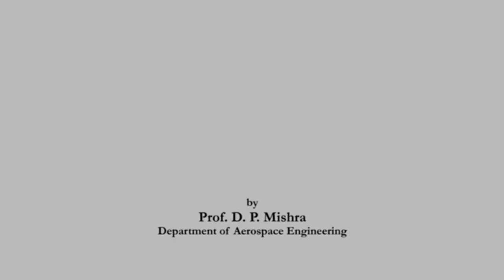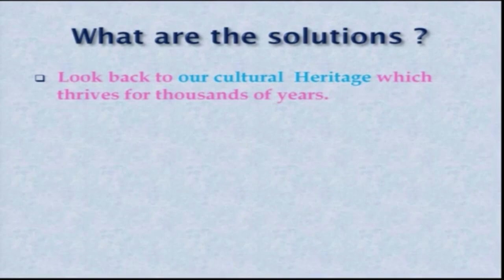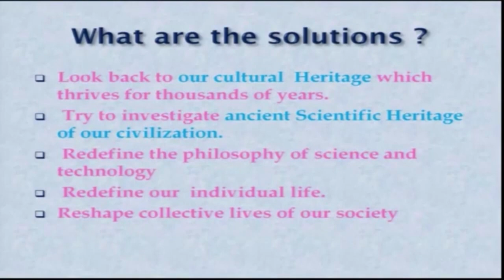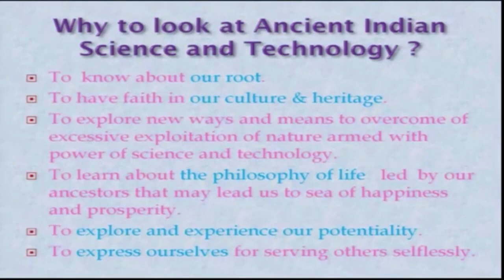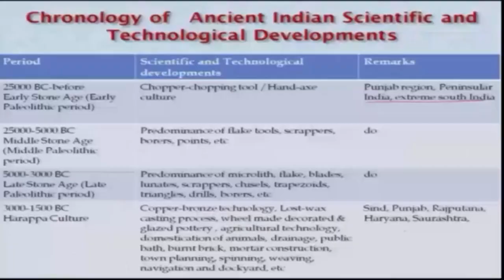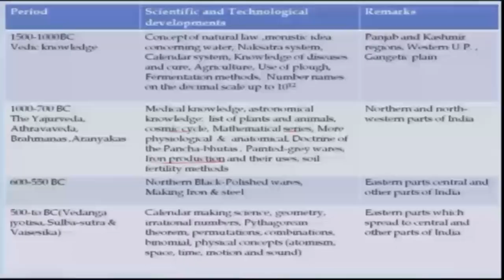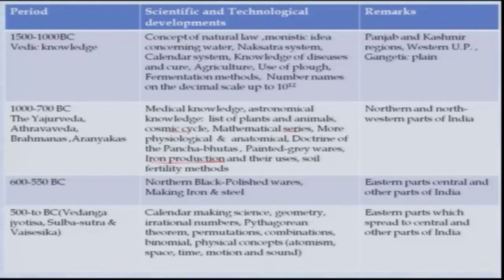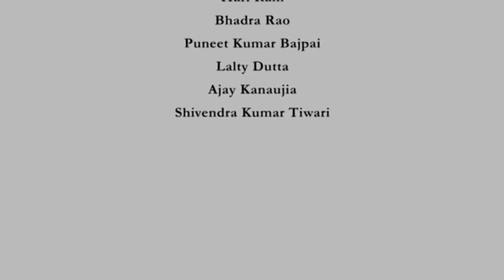Lec 04: Glimpses of Ancient Indian Science and Technology